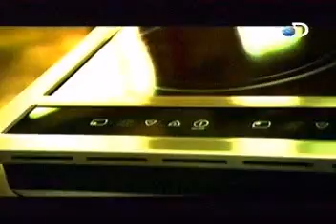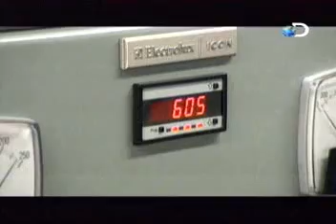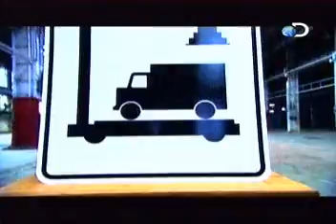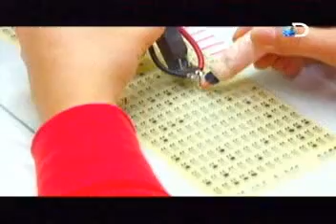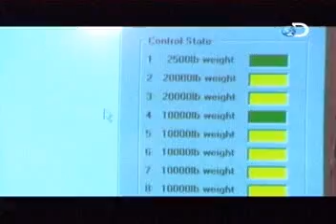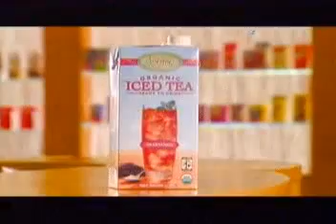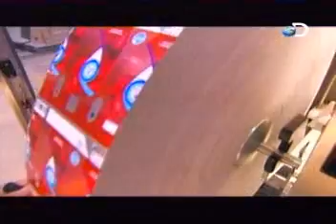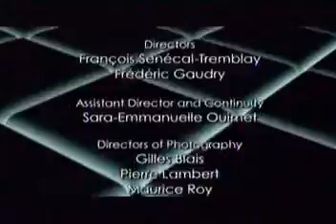Fogão de indução, Balanças Rodoviárias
o segredo das coisas
 veja no vídeo como funciona a Embalagens tetra Park gaitas fogos de indução